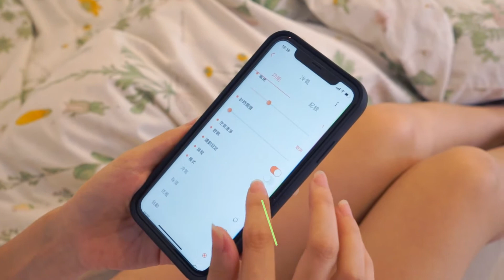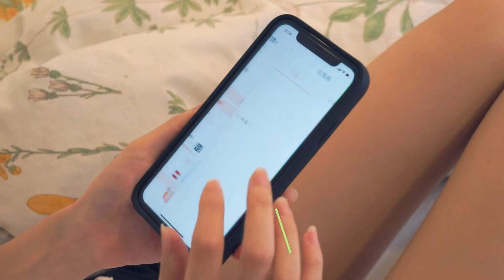【智慧生活】 擺脫束縛 打造嶄新的智慧居家空間 《熱天篇》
面對今年的酷夏, 奧創準備夏季降溫神器。
讓冷氣和電扇可以提前開啟, 到家馬上享受清涼, 一掃悶熱不適感。

觀看奧創的示範智慧家庭產品的運用, 跟著打造消暑的居家生活。